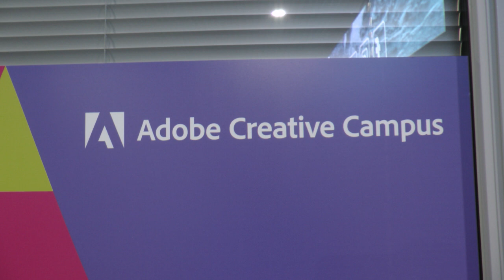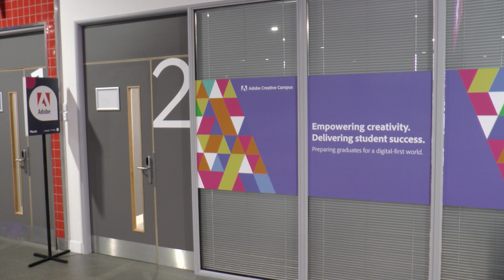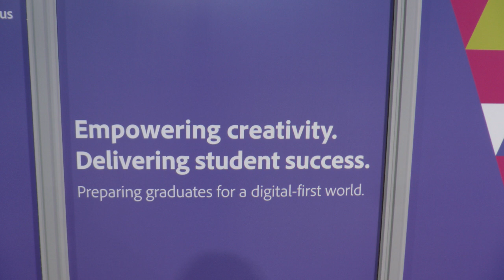Comment on Adobe at BETT 2023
@will789gb on @wenotno show. Adobe did not have a stand at BETT though there was a room for meetings. Where are the campus sites that are "digital first" ? Info and links please as comments.